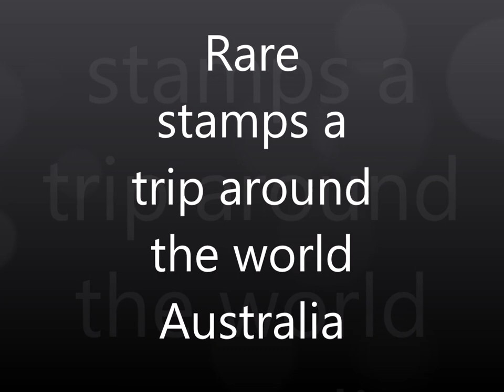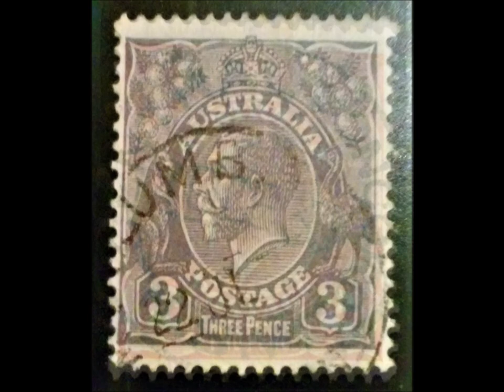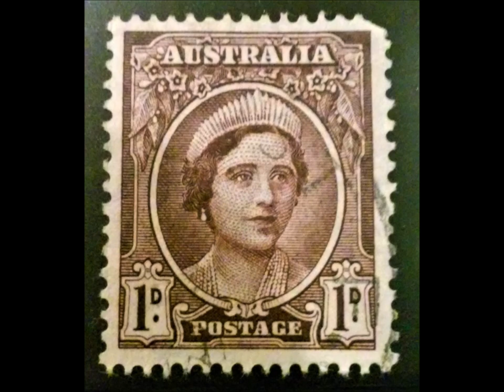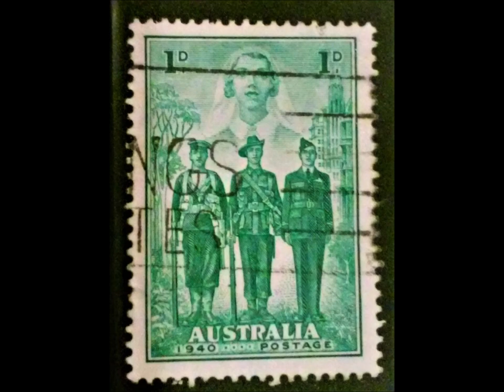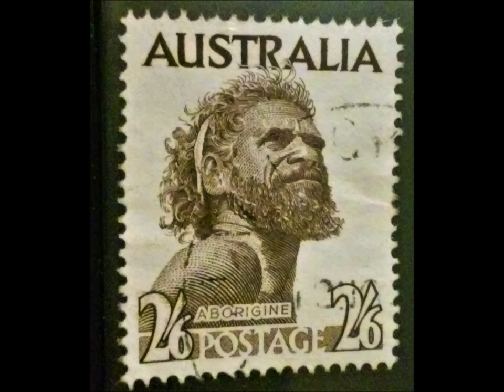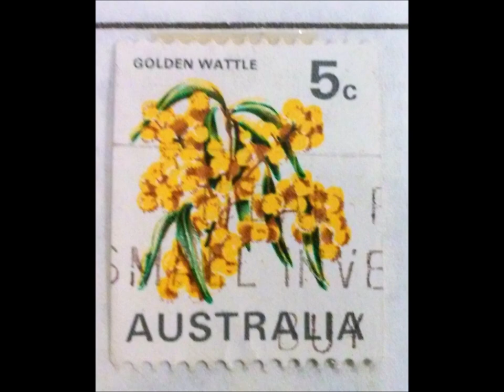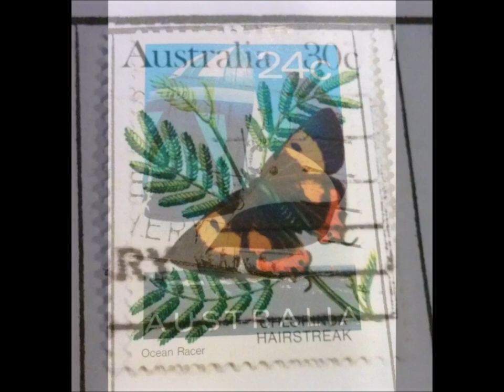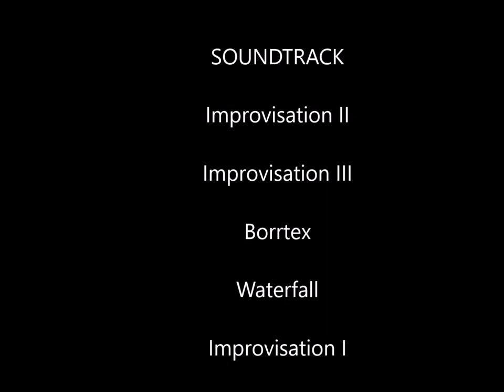Rare stamps a trip around the world Australia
This video has stamps from Australia.
Make sure to watch for more videos coming soon.